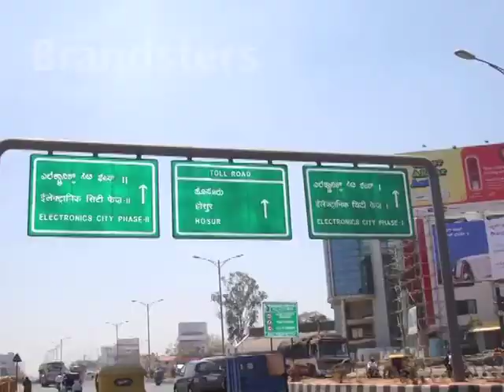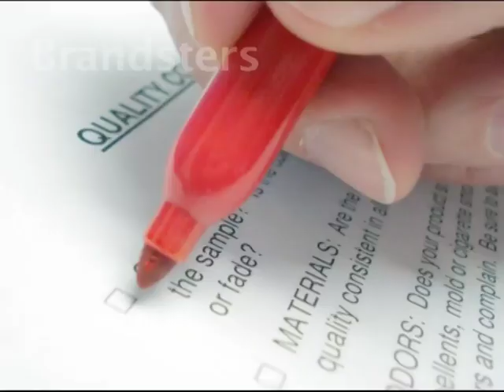Jay Pee Developers Film